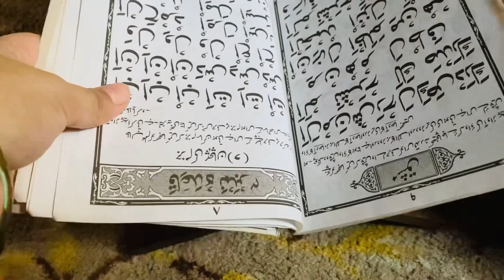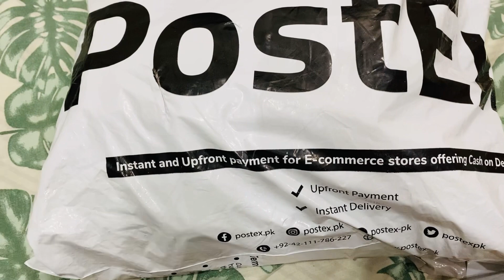Winters ki tiyari , winter ki shopping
Winter shopping winterclothes vlog wintervlog kidstracksuit kidswinterclothes wintercollection er